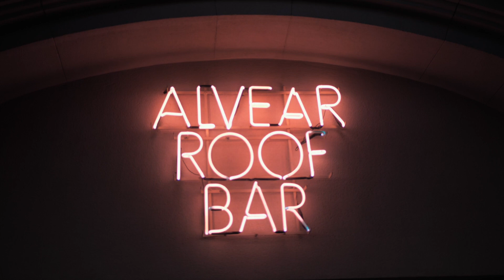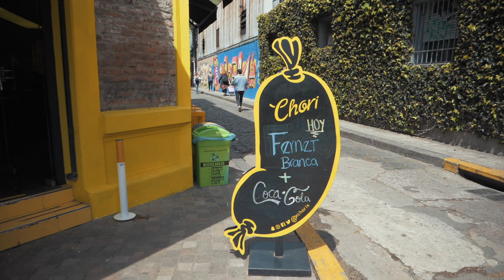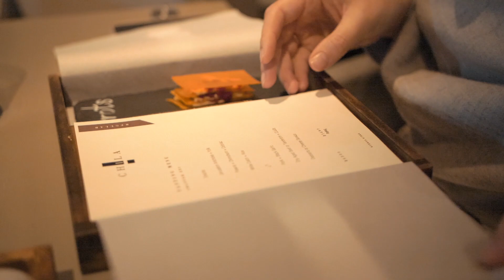BUENOS AIRES, ARGENTINA: Travel Day and FAVORITE restaurant MISHIGUENE! | Ep.76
We bid farewell to Uruguay and head to Buenos Aires...there is so much to learn about Argentina and so many restaurants to experience! Our first stop is Choripan, then Recoleta...and then Mishiguene! We wind down at a rooftop bar so we can start again tomorrow!

*** FOOTAGE SHOT FROM TRAVELS BEFORE COVID-19 ***

CHAPTERS:
0:00 Introduction
1:06 Ferry to Buenos Aires
2:07 Exploring the City
3:28 Chori Restaurant
4:04 Recoleta Cemetery
5:00 Mishiguene Restaurant
7:09 Bloopers

Tengo Tango (Wesly Thomas)
Making My (Vic Davi)
This is an Adventure (Kyle Preston)

If you travel with Airbnb, here’s an invite with $40 off a home booking of $75 or more and $15 off an experience of $50 or more.

Jet Journal, download in the App Store for iPhone ): @thenearandaway

Thanks!
Amy & Eric